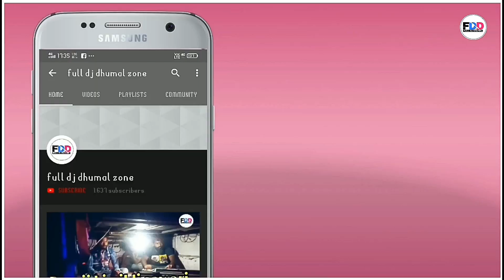3 स्टार के इस छोटे कलाकार पब्लिक मे माहोल बना दिया { 3 star dhumal group nagpur 2019 }शेघाट का माहोल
Hello दोस्तो... 😘

Full dj dhumal zone..

❤️ Video पसंद आया तो कमेंट करे ❤️

Instagram pe follow करे..

Youtube.com/c/full dj dhumal zone